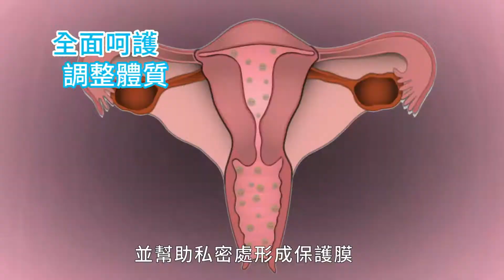20210531Dream LaLa 香嫩蜜密光漾膠囊 醫師篇